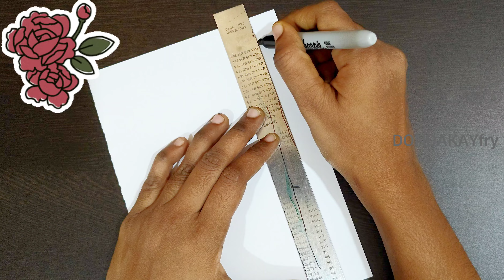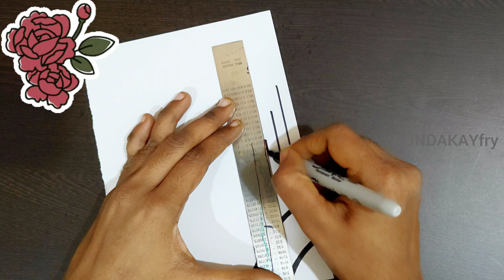Quick and easy project work design/Title page/Assignment front page design/Project work designs//